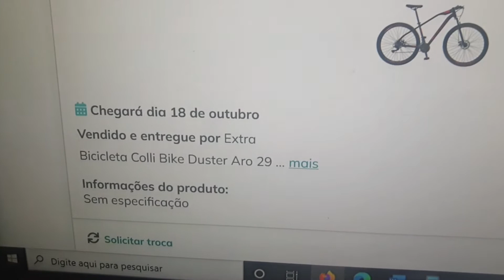COLLI DUSTER...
Comprei uma bicicleta mostrei detalhes da compra, falei um pouco sobre ela.